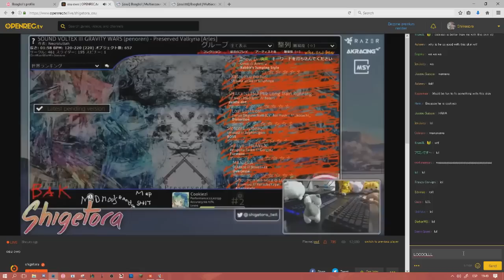SHIGE COULDN'T RESIST LOL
Recorded from shigetora's channel in Openrec's website!

game is osu!